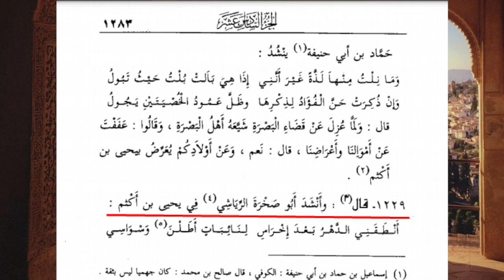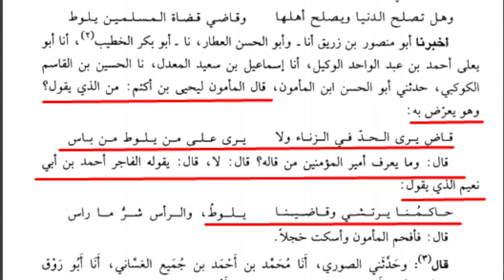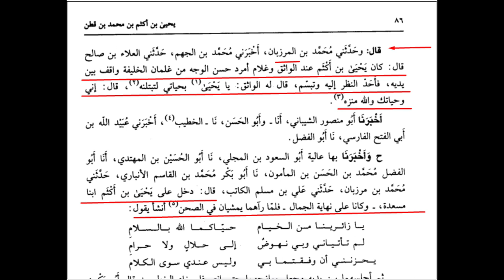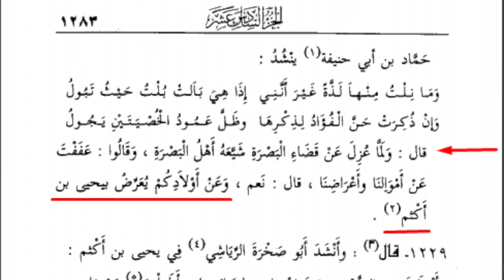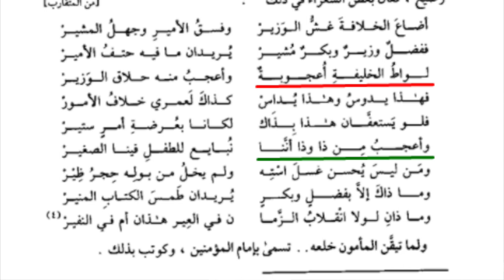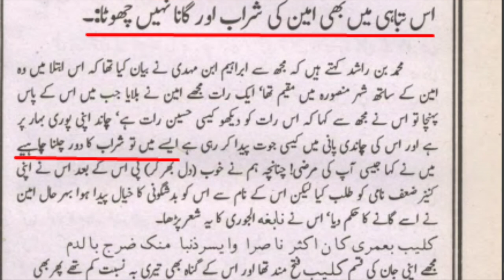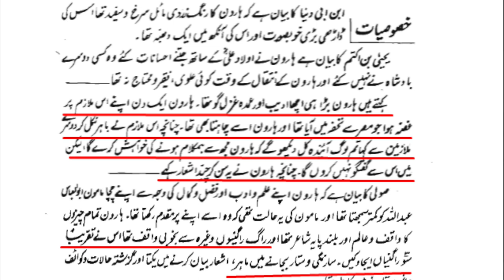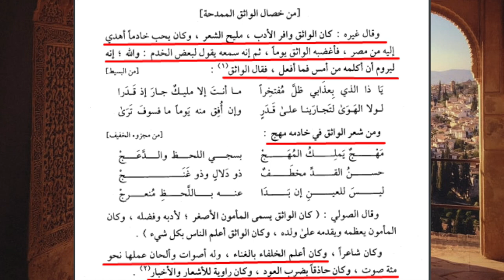Part 5 | Amin, Mamoon & Yahya bin Aqsam ka LUWAT karna | Maulana Syed Shahryar Raza Abidi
امین، مامون، ابنِ اقسام کا لواط کرنا